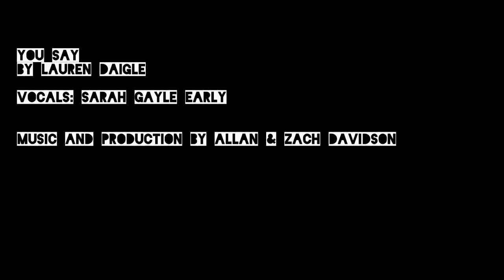You Say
This was a project for First United Methodist Church in Salem, VA.
"You Say" by Lauren Daigle.

Vocals by Sarah Gayle Early
Music and production by Allan and Zach Davidson